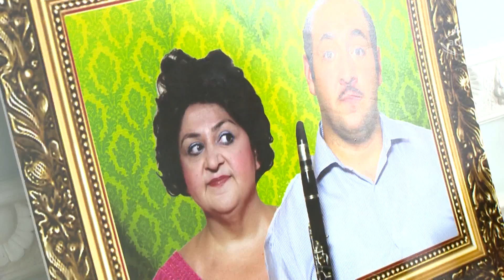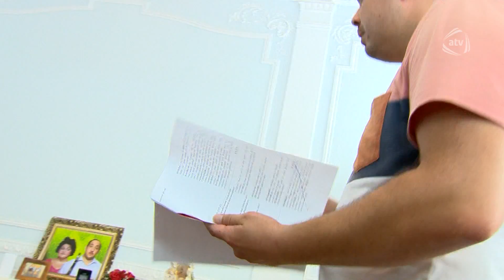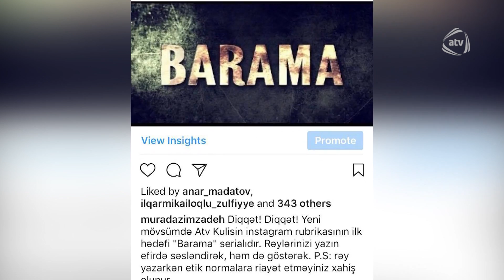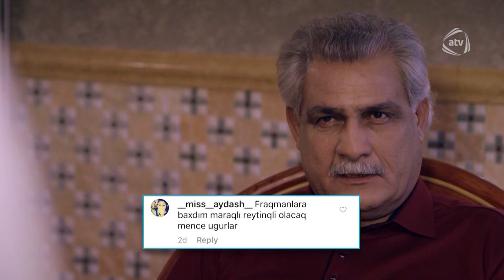ATV Kulis (24.09.2017)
Aparıcı: Murad Əzimzadə